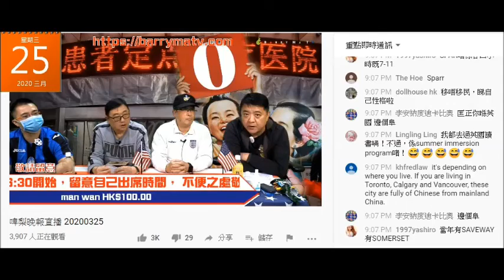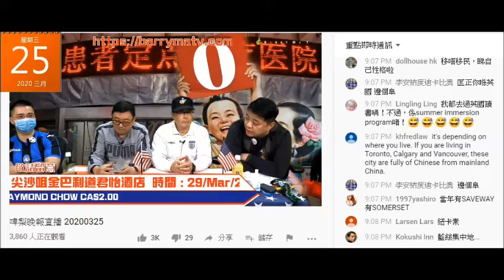20200325 啤梨晚報廢撚柒閪蟲林匡正上次鳩吹寄宿係租一個地方出去，呢次就聽人講寄宿唔可以出去又跟著吹一個禮拜只可以出去一日。再之前鳩吹晚晚出街打鬼仔，仲俾本頻道質疑寄宿點晚晚出去，又改版本